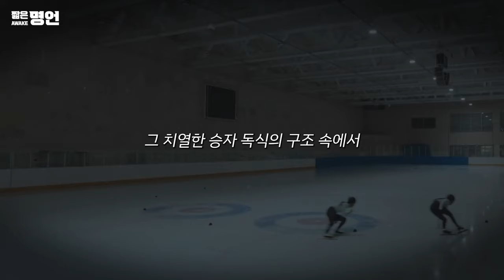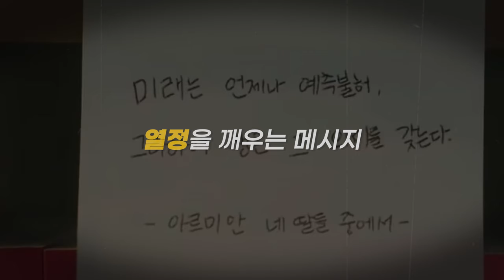지친 당신에게 위로가 되는 드라마 명대사 | 동기부여 영상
'인생사 새옹지마' 시련없는 행복은 없는 법
그동안 많이 힘들었으니까 분명 이제 행복한 일 생길 겁니다.

📺 출처
*멘탈코치 제갈길 : tvN drama
*오늘의 웹툰 : SBS Drama
*이태원클라쓰 : JTBC Drama